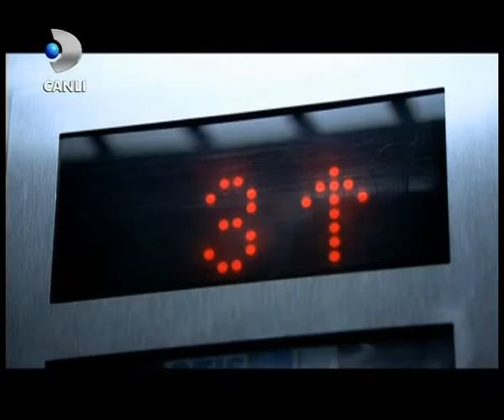Kurtlar Vadisi Beyaz / Beyaz Show /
Kurtlar Vadisi Beyaz hRzkentLi